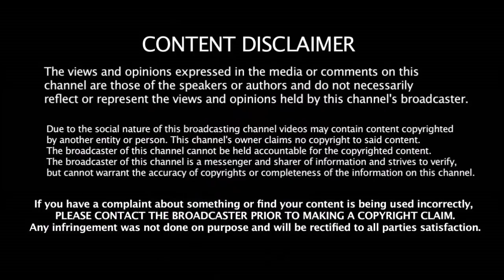CSK & MI அணியிலிருந்து வெளியேறும் முக்கிய வீரர்கள் | IPL